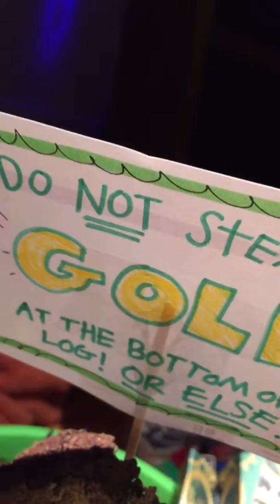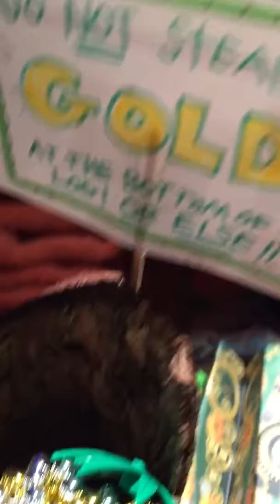Leprachaun trap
This is what will happen